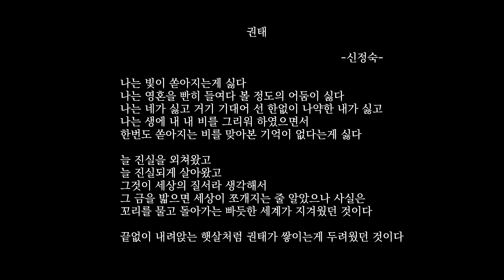Jihee / 박지희 / Yoonji class project clip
율량점 스트리츠댄스학원
2020년 5월
Yoonji(from Master piece) freestyle class
project clip.

권태 - 신정숙

나는 빛이 쏟아지는게 싫다
나는 영혼을 빤히 들여자 볼 정도의 어둠이 싫다
나는 네가 싫고 거기 기대어 선 한없이 나약한 내가 싫고
나는 생에 내 내 비를 그리워 하였으면서
한번도 쏟아지는 비를 맞아본 기억이 없다는게 싫다

늘 진실을 외쳐왔고
늘 진실되게 살아왔고
그것이 세상의 질서라 생각해서
그 금을 밟으면 세상이 쪼개지는 줄 알았으나 사실은
꼬리를 물고 돌아가는 빠듯한 세계가 지겨웠던 것이다

끝없이 내려앉는 햇살처럼 권태가 쌓이는게 두려웠던 것이다